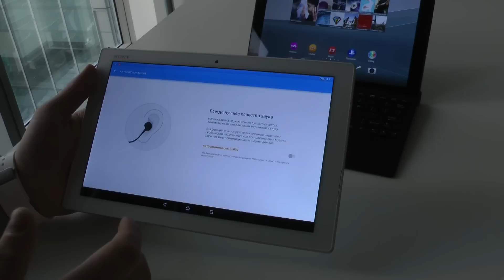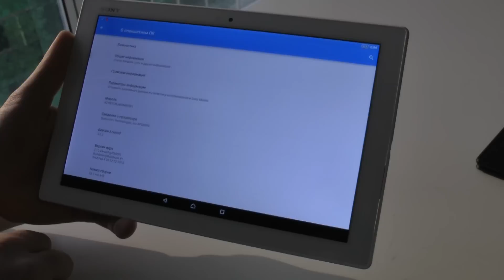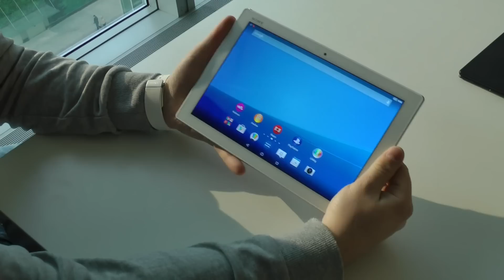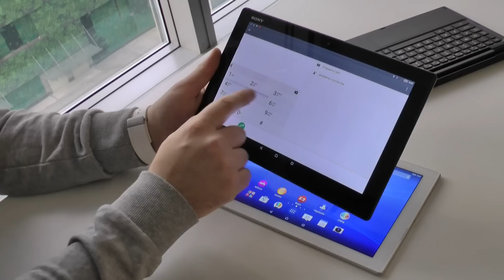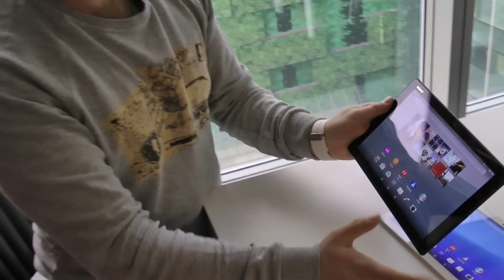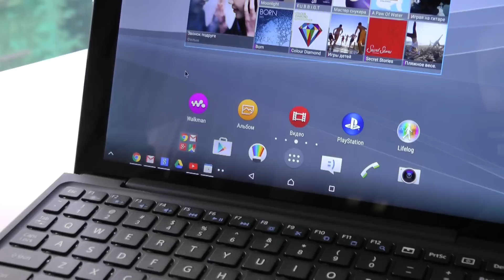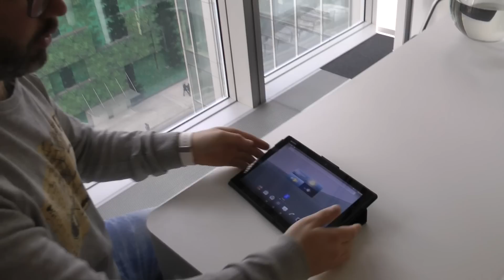Рассказ об особенностях нового планшета Sony Tablet Z4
На предварительной встрече перед MWC бизнес-менеджер Sony Mobile, Михаил Чернов, рассказал нам про основные особенности нового топового влагозащищенного планшета Sony Z4 Tablet. Подробный обзор читайте по ссылке